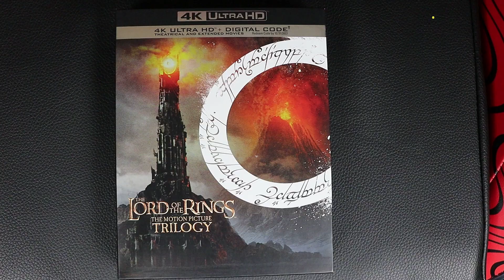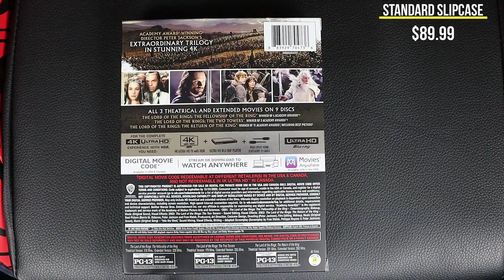The Lord of the Rings Trilogy 4K Ultra HD Blu-Ray REVIEW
Here I review the new 4K Ultra HD Blu-Ray edition set of the classic, "The Lord of the Rings Trilogy." These three films are some of the most respected in movie history, but how do you look in 4K? Let's find out...